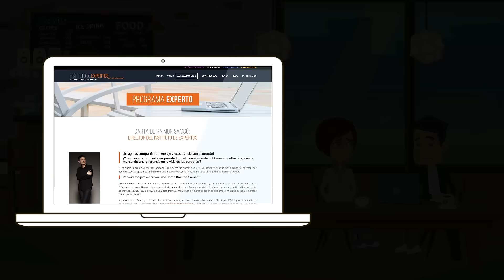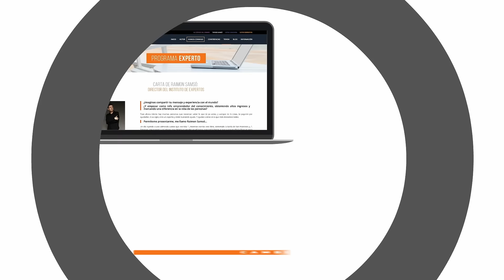DESPEGA con la mentoría de negocios PROGRAMA EXPERTO by Raimon Samsó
(inicio próximo marzo)

🎥  Raimon Samsó, autor de 38 libros -desde 1995- sobre: DINERO, CONSCIENCIA, DESARROLLO PERSONAL, MARCA PERSONAL... Mentor online para info emprendedores que buscan visibilidad y un estilo de vida libre.